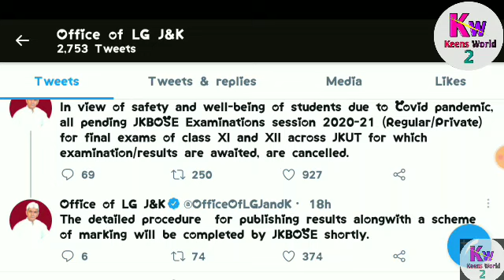Jkbose Big Update All Pending Exams Cancel |Students Doubts Clear in This Vedio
Jkbose Big Update All Pending Exams Cancel |Students Doubts Clear in This Vedio ‎@KEENS WORLD 2